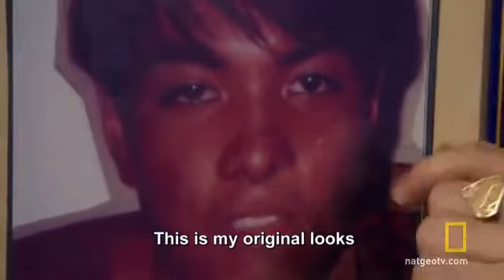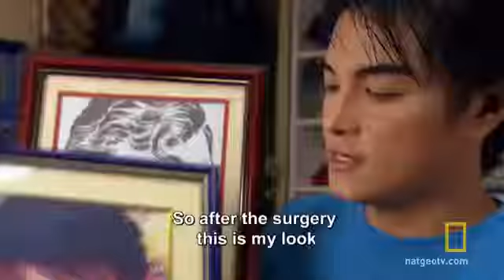National Geographic Taboo Series: Being Superman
Something I produced and directed for National Geographic. The story of a man who did everything in order to look like his favorite superhero.

Summary:
Cosmetic surgery can make a huge difference to the self-esteem and lives of individuals who have been disfigured or feel that they have an issue with their appearance that is insurmountable. Cosmetic surgeons argue that even though beauty comes from the inside out, we all have to look in the mirror and be comfortable with who we see.